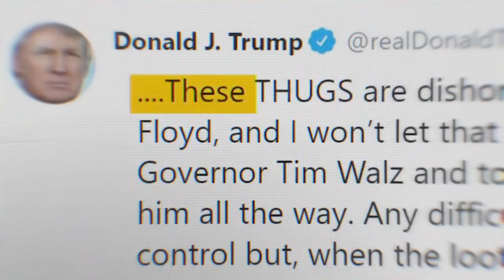Republican Voters Against Trump's Racism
Join us in voting against our racist President.

Are you a Republican, ex-Republican, or Trump-voter who won’t support the president this November?